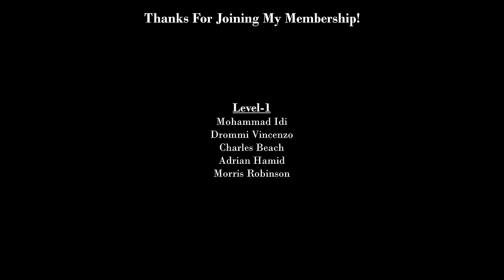Angle Grinder HACK - Make A Electric Chisel, Concrete Breaker, Hammer 3 In 1 Attachment For Grinder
Hello Everyone!

Today I show you how to make a electric power chisel, concrete breaker and nail hammer attachment for angle grinder. This is a 3 in 1 angle grinder attachment. This angle grinder attachment can be used in different applications such as woodworking, concrete breaking and hammering. I personally love this angle grinder hack. This homemade electric chisel removes the wood very perfectly. Very hard concretes can be very easily breaked into pieces by using this angle grinder attachment. Without physical effort nails can be very easily nailed into the wood by using this angle grinder attachment. This diy angle grinder hack works good. I hope you guys will enjoy this angle grinder attachment making.